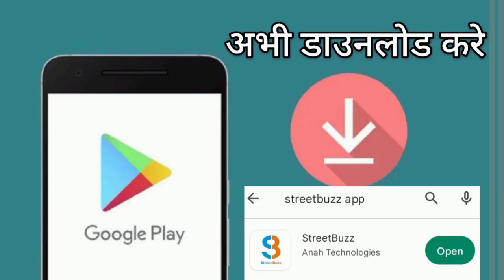बापू सभागार मे आयोजित समारोह मे CM Nitish ने लाभुकों को दिए मुख्यमंत्री उद्यमी योजना की पहली किस्त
बापू सभागार मे आयोजित समारोह मे CM Nitish ने लाभुकों को दिए मुख्यमंत्री उद्यमी योजना की पहली किस्त |SB|